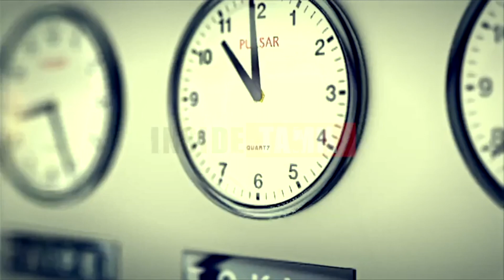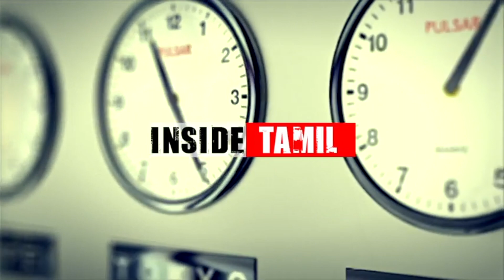மீண்டும் உளவு பார்க்க வந்த சீன போர் விமானங்கள், லடாக்கில் பெரும் பதற்றம்!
மீண்டும் உளவு பார்க்க வந்த சீன போர் விமானங்கள், லடாக்கில் பெரும் பதற்றம்!, China Fighter Jets Come Near By Ladakh Border.